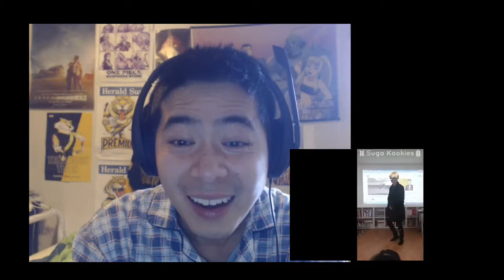BTS Love Kids Cute and Funny Moments Reaction